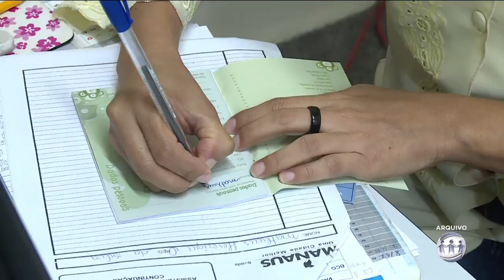A CRÍTICA NA TV - 3º Bloco - 29/05/18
Assista ao terceiro bloco do jornal A Crítica na TV desta terça-feira. O A Crítica na TV é exibido às 19h15 (horário Manaus) de segunda a sexta, na TV A Crítica (canal 04 | NET 514) e pelo aplicativo A Crítica Play.